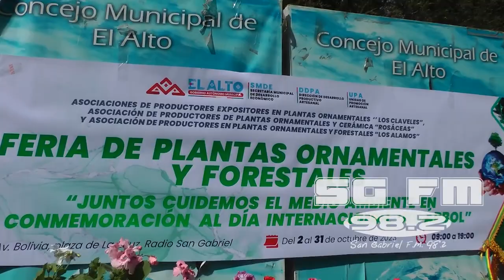ARTESANOS Y PRODUCTORES INVITAN A LA FERIA DE PLANTAS ORNAMENTALES Y FORESTALES EN LA URBE ALTEÑA